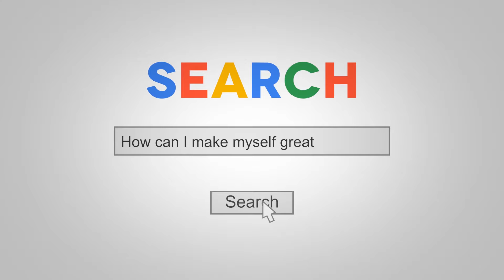Dreams ► EnTrance Hypnosis | 6" Power Trance #48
EnTrance Hypnosis presents: Dreams ► EnTrance Hypnosis | 6" Power Trance #48.

Quote: Whatever state I am in, I see it as a state of mind to be accepted as it is - Nisargadatta Maharaj.

Did You Know? Mental fog can make you feel like a zombie. Studies are showing the practicing meditation helps people think clearer and have a more general state of clarity throughout the day.

EnTrance Hypnosis is brand of premium quality hypnotic, guided meditation recordings to begin your self-help journey to happiness.

What we do:
Quite simply, we help you relax. Self help meditations for healing.

The secret to an enlightened life and mental euphoria is simple. Complete mental relaxation to calm the inner and outer minds.

A natural state of relaxation and focused awareness which can open an experiential communication between your conscious and unconscious mind.

This ancient practice (commonly known as hypnosis or meditation) allows positive change within yourself.  A deeper mental harmony can be reached when we are able to listen to our deepest truth.

Ongoing personal issues and problems can be resolved, and the psyche can be developed purely by reaching this enhanced state of relaxation.

By listening along to our deeply relaxing suggestions, you allow yourself to grow your own inner potential, to reach your greatest achievements.

It really is that simple. Affirmations for positive thinking!

EnTrance Hypnosis sessions are produced in high end recording studios by audio professionals and are amongst the very best quality hypnotic recordings available.

50 minute Hypnotherapy Session
A collection of 100 x 50 minute therapy sessions; Includes paraliminal section.

30 minute Hypnotherapy Session
A collection of 100 x 30 minute therapy sessions; No paraliminal section.

Gym Health Hypnosis
80+ x 20 min Hypnotic therapy sessions with upbeat music for use during light exercise including housework.

Mini Meditations
24 x 15 minute (approx') short but extremely powerful guided Mini-Meditations with positive hypnotic content.

Relaxation Library
100 x colour themed (Chromotherapy) titles optimised to unleash the power of your unconscious mind.

Sleep
50 unique versions of Sleep meditation in this library. Listen at bedtime to help induce deep, relaxing sleep.

Sleep Music
35 versions of our bedtime music library for you to slip, gently into a graceful nights sleep.

ZenTrance
50 key Frequency Meditations, based on the Chakras frequencies, Solfeggio and Nogier scales, Isochronic and Binaural beats and Brain waves patterns.

For the best results, always use high-quality stereo headphones. ***